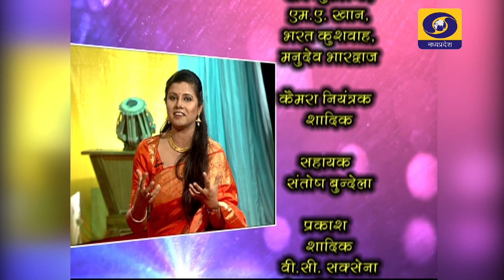साक्षात्कार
शख्सियत
पंडित गोकुलोत्सवजी महाराज
पदम श्री पदम भुषण से सम्मानित
संगीतज्ञ ध्रुपद एवं ख्याल गायक